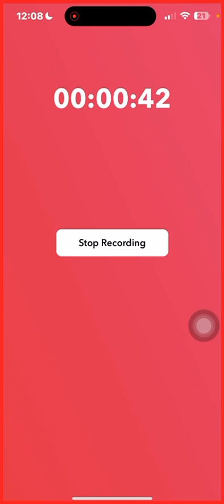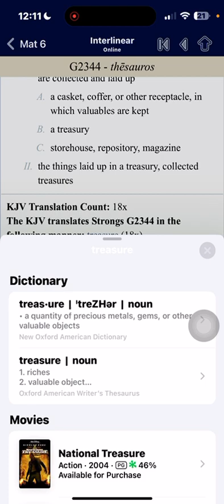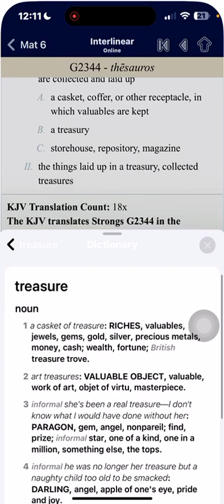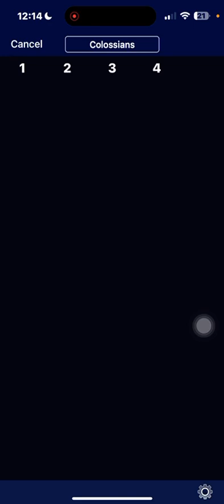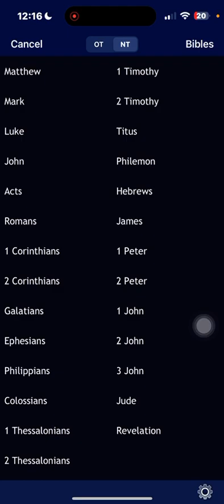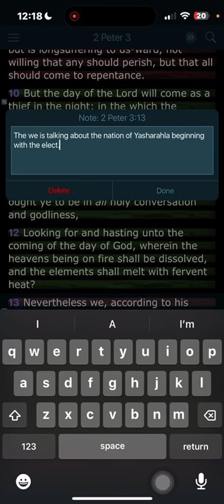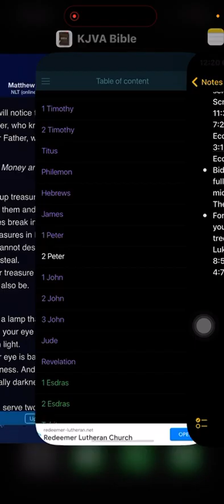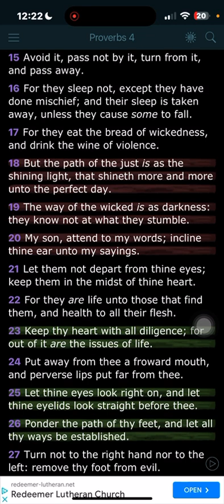For where your treasure is, there will your heart be also; where’s your treasure?…🌎🛸⚡️👑